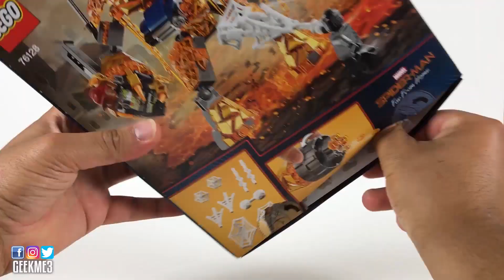LEGO Marvel 76128- MOLTEN MAN BATTLE - Le test en Français